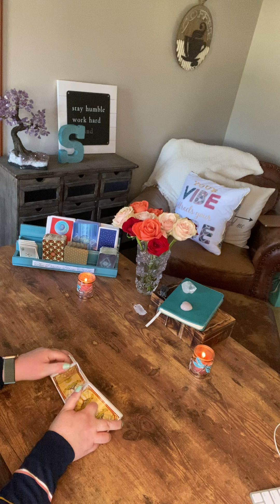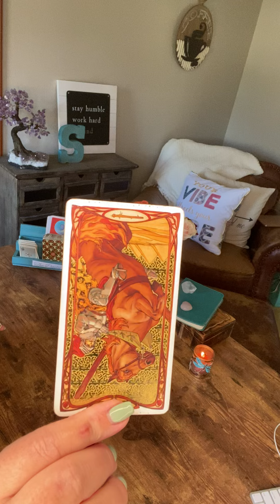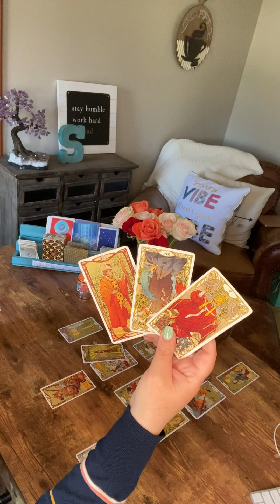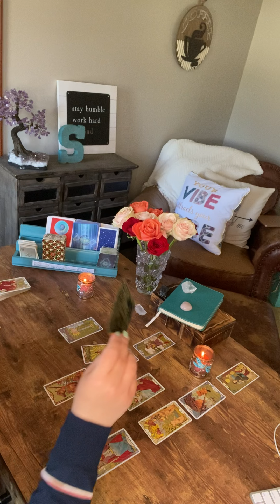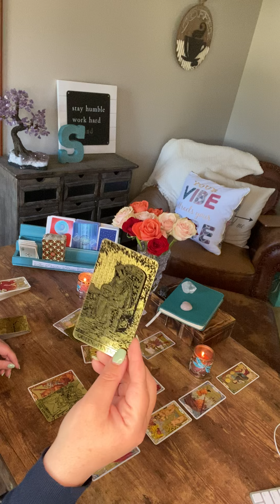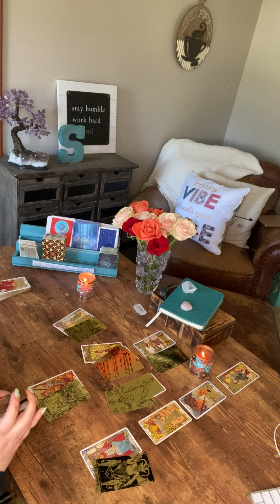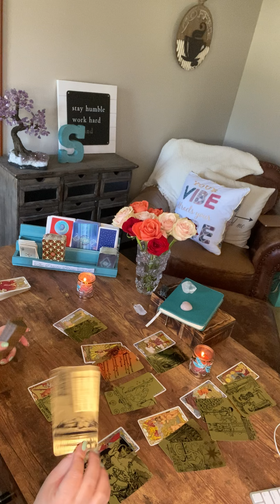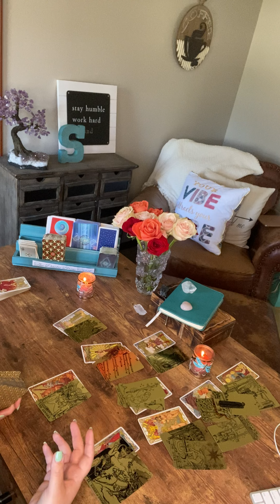Aquarius-May 2021–“Romeo and Juliet”. You love them, they love you...who’s keeping you two apart?